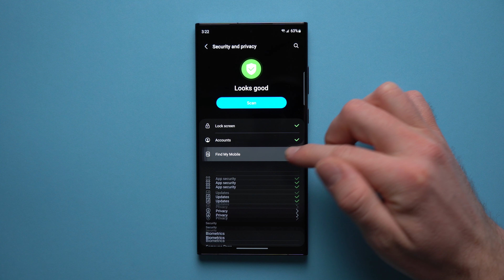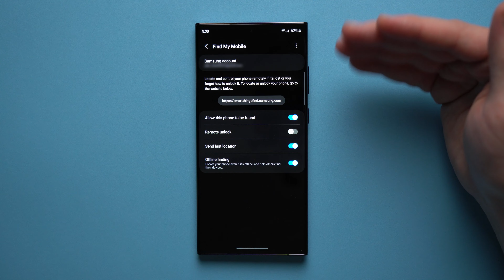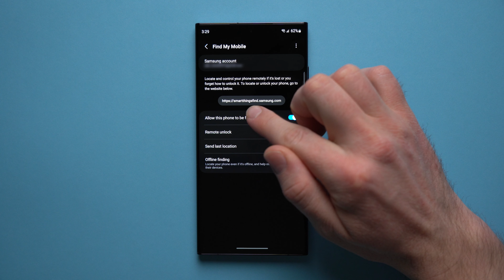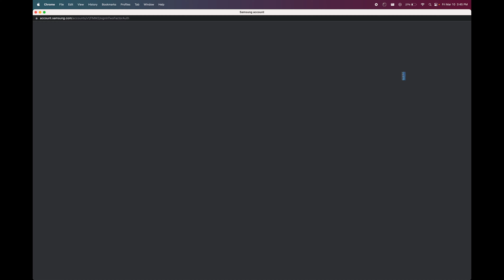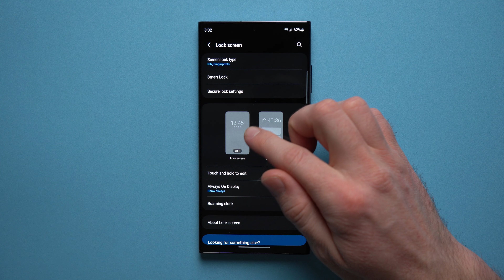Important Samsung Galaxy Feature YOU MUST Enable *TODAY*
➤ MY YT GEAR
Lens 2
Mic Stand
MacBook Pro

➤ My EDC:
Favorite case
External SSD

Enjoying my content and want to show some love?